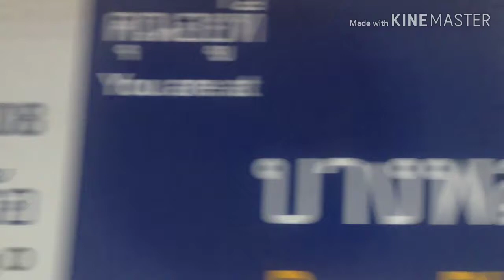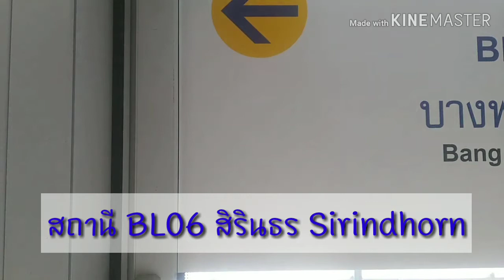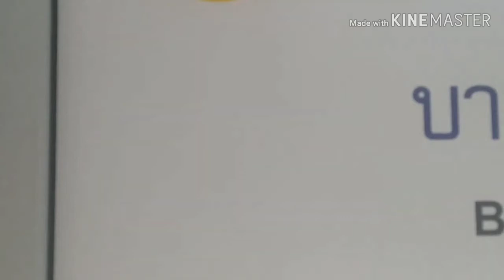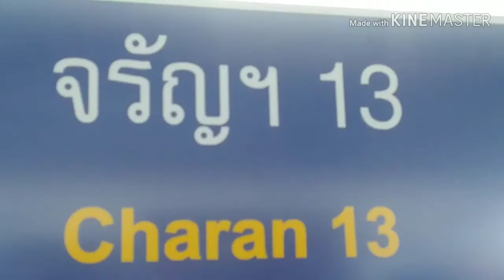Bus land​ Special​ EP.4​ รถไฟฟ้า​MRT สายสีน้ำเงิน(บางซื่อ-จรัญฯ13)